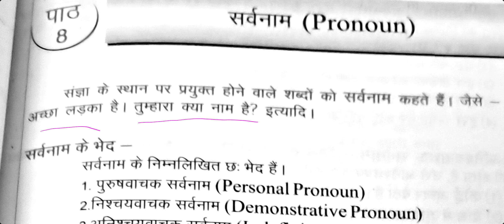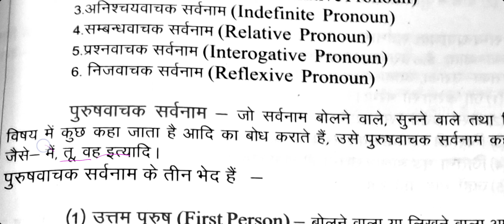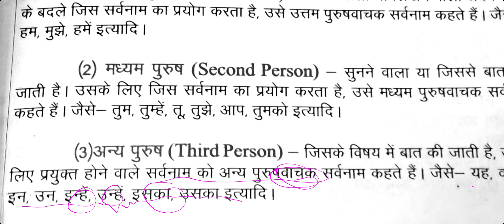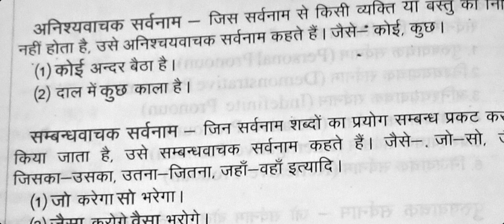class 7,8 Sarvanam full explanation with examples ncert cbse hindi grammer.